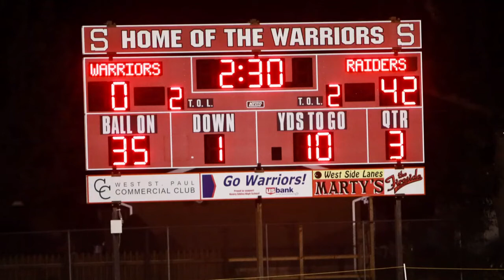Garvin's Game 8-30-18: Hastings 49, Henry Sibley 0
Garvin's Game: Hastings 49, Henry Sibley 0